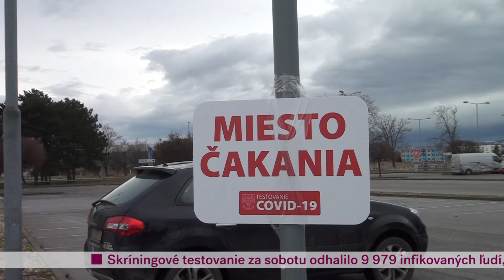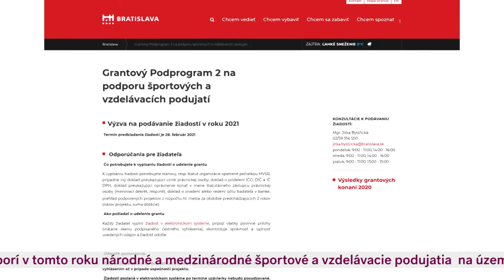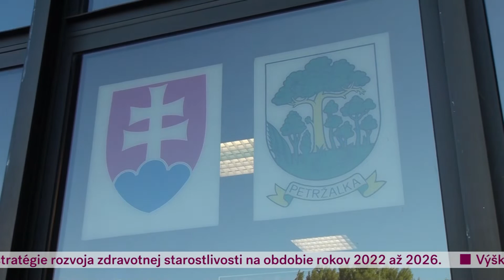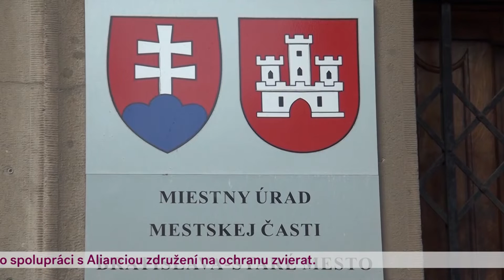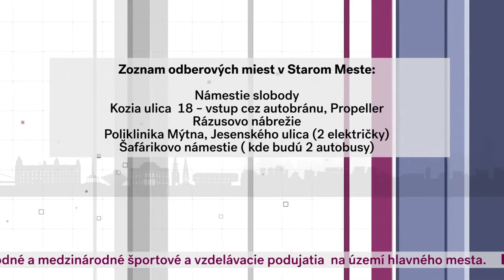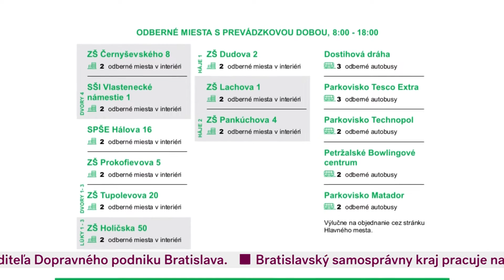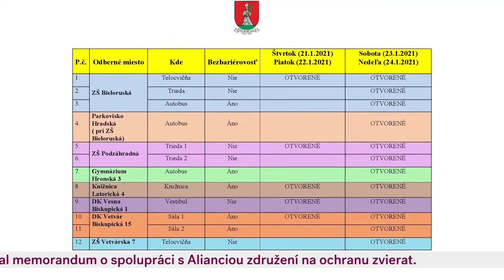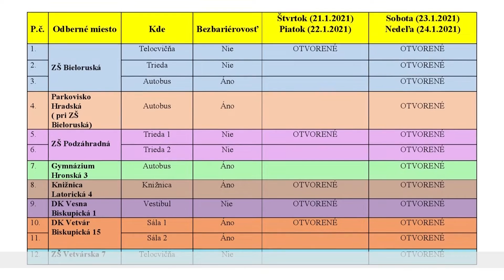Metro Dnes 25. 01. 2021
Dnes sme vám priniesli v reportáži informácie o tom, kde všade sa môžete v Bratislave otestovať. Hosťom v štúdiu bol Michal Krajč, ktorý má skúsenosti z reštaurácií nie len v Bratislave, ale i vo Veľkej Británii.